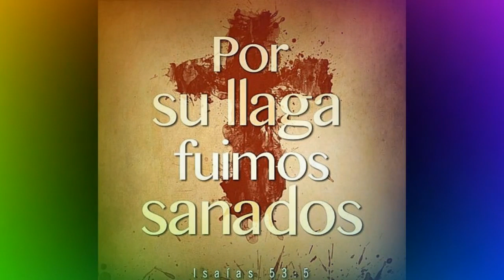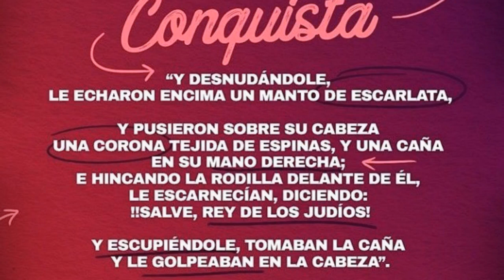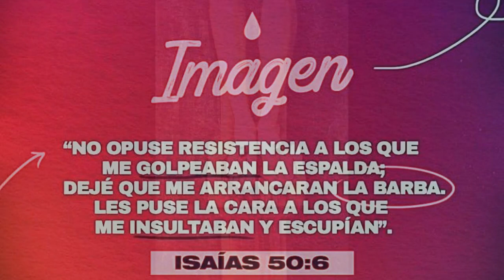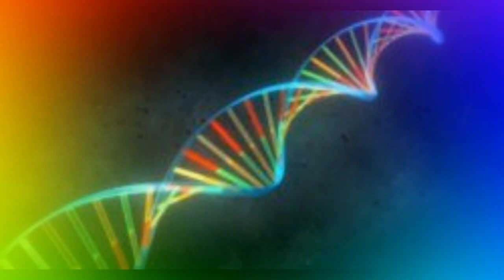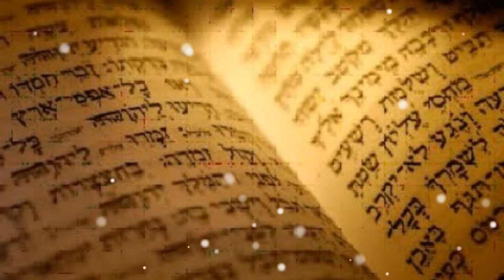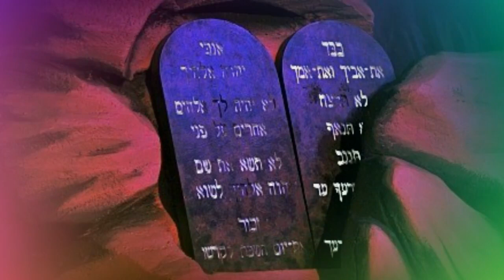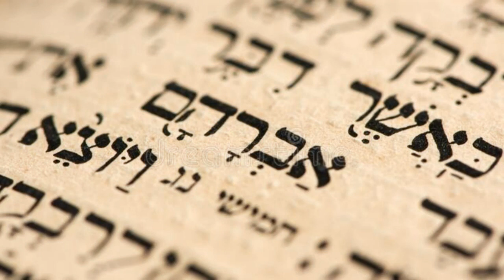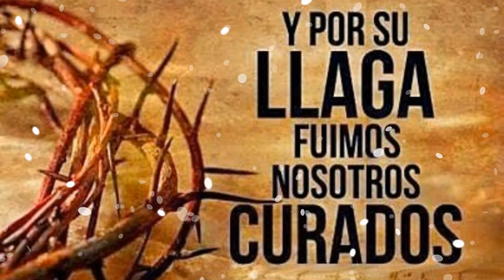LOS 8 DERRAMAMIENTOS DE LA SANGRE DE YESHUA 1ª PARTE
1ª PARTE del Estudio. Aprende a usar el poder que hay en la Sangre de Yeshua por medio de la oración. Con la voz del Pastor Valentin Moraleja. (Clase ZOOM 28 Marzo 2023)